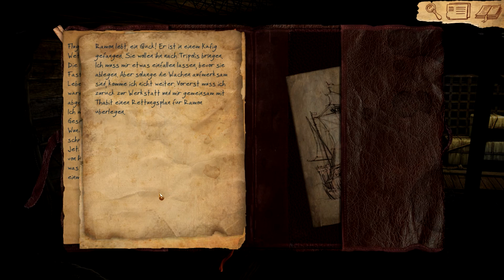LOST CHRONICLES OF Zerzura Let´s Play [05] - Nachts auf dem Schiff | HD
Können wir Ramon helfen ohne das uns die Soldaten erwischen?

~LOST CHRONICLES OF Zerzura~

The Lost Chronicles of Zerzura spielt in einer Zeit des Aufbruchs, inmitten des vielleicht größten Abenteuers der Menschheit, als Genies wie Michelangelo die moderne Geschichte prägten und Weltumsegler den Horizont des Mittelalters öffneten.

Veröffentlichung: Feb. 2012 dtp entertainment AG

Wenn euch das Spiel gefällt, hier könnt ihr es kaufen:

Bilder, Videos und vielleicht ab und zu etwas aus meinem Leben findet ihr auf Twitter

LOST CHRONICLES OF Zerzura Let´s Play [05] - Nachts auf dem Schiff (Deutsch/German)